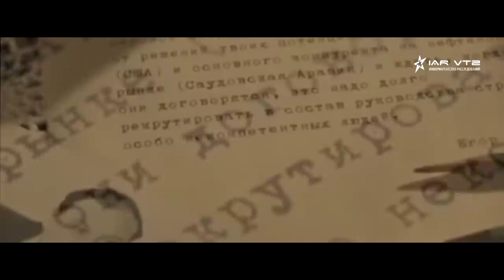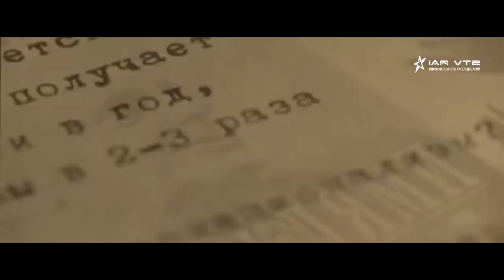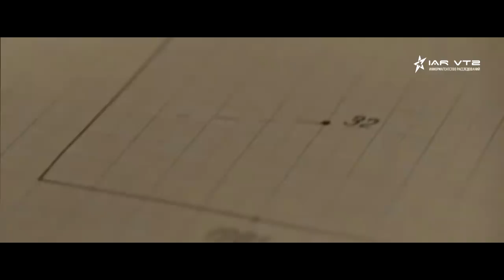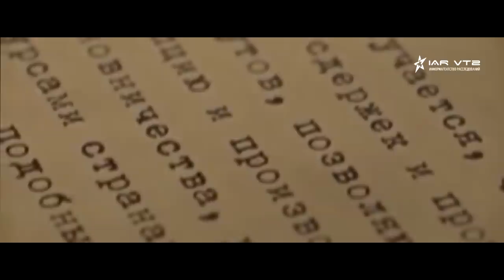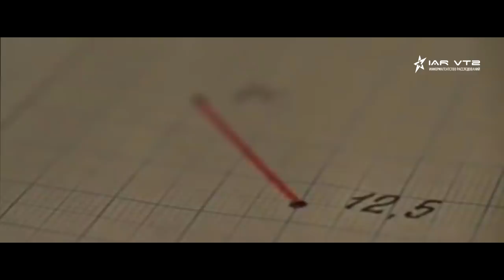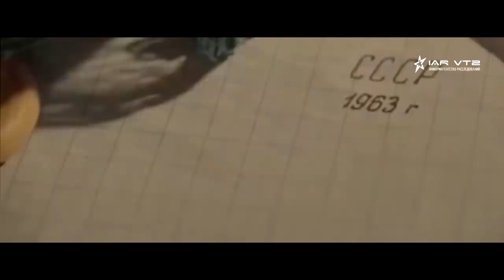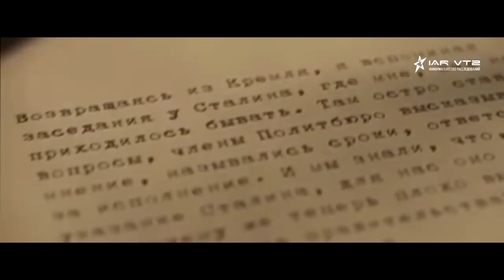РАСПАД СССР - КАК ЭТО БЫЛО НА САМОМ ДЕЛЕ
Предлагаю вашему вниманию отличный виртуальный веб хостинг под ваши сайты. В каждый тарифный план бесплатно предоставляется конструктор сайтов и лендингов, домен 3-го уровня, SSL, профессиональная ДДОС защита и многое другое.

ИнформАгентство Расследований

У нас Вы увидите:
1. Видео-выпуски про вооружение всех стран Мира;
2. Видео по теме: КАК ЭТО БЫЛО НА САМОМ ДЕЛЕ (КЭБНД) -   рассказываем про аварии, войны, трагедии и т.п (раз в неделю).;
3. Видео-подкасты и видео-Блоги, в которых мы рассказываем о каком-то виде техники или же о политической ситуации.
4. Политическая составляющая;
5. Видео по теме: САМЫЙ ГРУСТНЫЙ ФИЛЬМ (СГФ) -  Мотивирующие видео, смысл и правда жизни;
6. Клипы под музыку и многое другое!
7. Видео по теме: "НЕОПОЗНАННОЕ" - рассказываем о паранормальных явлениях Мира, а также об экспериментах;
8. Видео по теме: "Техно-Эпоха" - рассказываем о науке, ученых. Рассказываем о современных технологиях Мира, электротехнике и электронике.

Делитесь этим видео, комментируйте и добавляйтесь в друзья! Мы всем рады!

Номер кошелька ЯндексДеньги :
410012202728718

Реквизиты:
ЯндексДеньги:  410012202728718